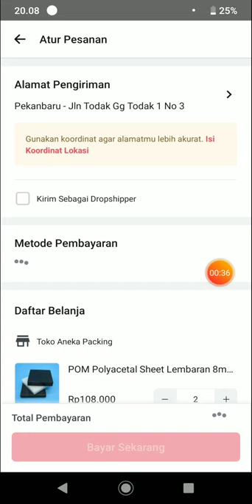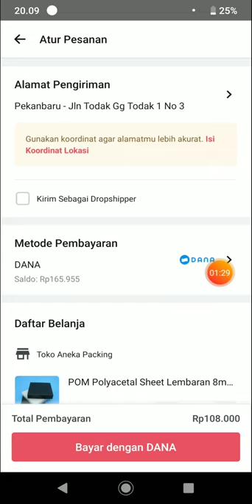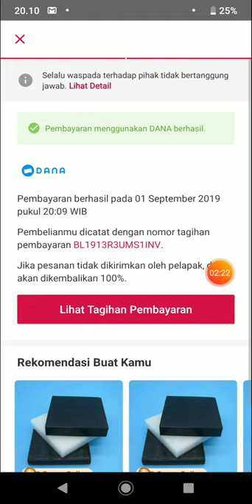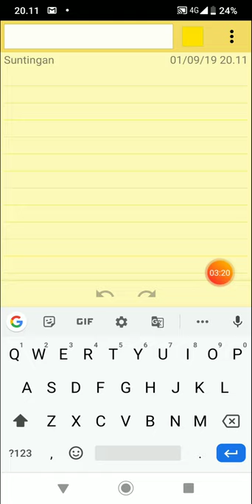[hati-hati] Penipuan potongan belanja dengan voucher dana di Bukalapak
Hati- hati berbelanja dengan kedok menggunakan voucher di bukalapak, potongan belanja saat checkout dengan saldo yang terpotong tidak sesuai. Mohon lebih cermat lagi jika berbelanja di bukalapak ya..